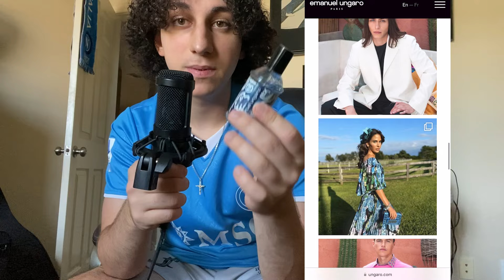Why Cheap Fragrance Can Still Be Great | Emanuel Ungaro Fresh For Him Review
How is a Fragrance this cheap so good? The fragrance is Emanuel Ungaro Fresh For Him, my mom got it for my birthday last year for $14, and it's even possible to find it for less! In the video I do my best to explain why I think it's such a solid fragrance!